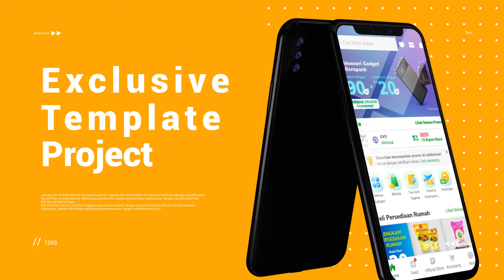Stomp Clean Fast App Promotion | After Effects Template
- After Effect CS6 above

- Easy Change Color

- Tutorial Included

- 2 Version Theme Color